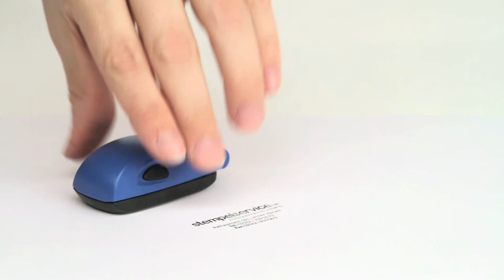Pocket Mouse 30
Die Colop EOS Stamp Mouse 30 ist ein professioneller Taschenstempel der Marke Colop. Ihre Abdruckfläche liegt bei 48 x 17 mm. Maximal 5 Zeilen Text.